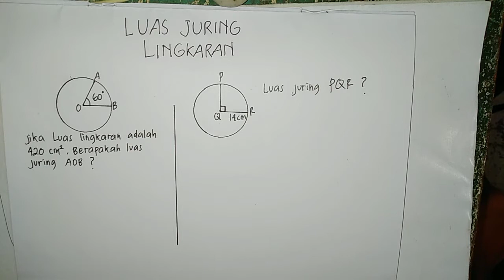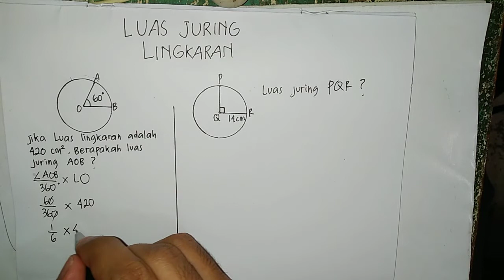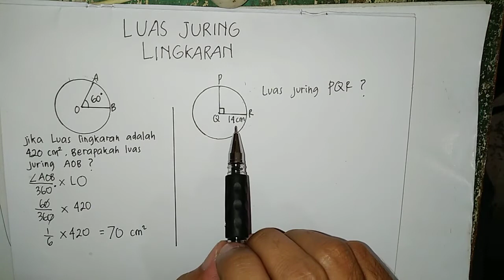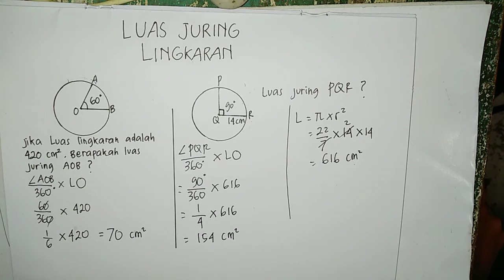CARA MENGHITUNG LUAS JURING LINGKARAN |MATEMATIKA SD SMP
Berikut adalah cara menghitung luas juring lingkaran

Hello semuanya !
selamat datang di channel BELAJAR BARENG FATCHUR.
Channel Youtube yang membahas tentang pelajaran di sekolah dan umum.

Tentang Admin
Nurul Fatchur Rochman, alumni Universitas Negeri Malang, Fakultas Ilmu Pendidikan, Program Studi S1 Pendidikan Guru Sekolah Dasar. Pekerjaan sebagai guru sejak 2019 hingga saat ini.

New Video everyday at 8 AM

Semangat Belajar !
Terima Kasih